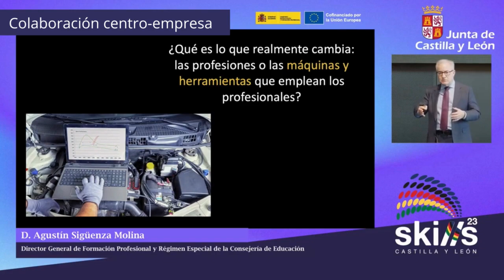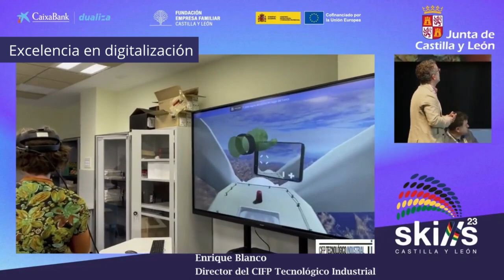III Foro de FP